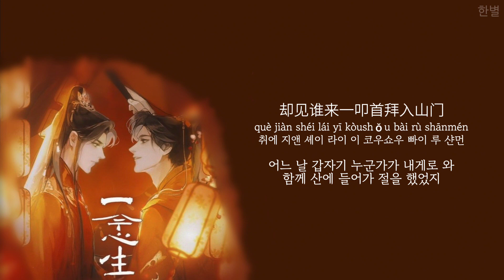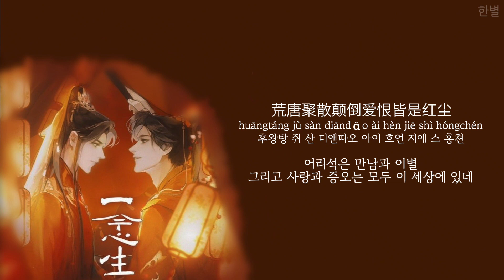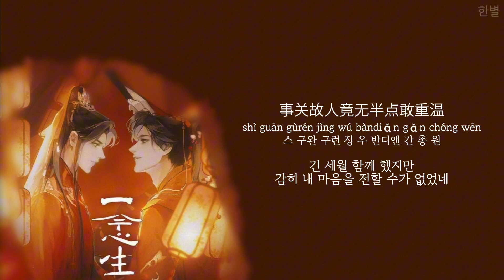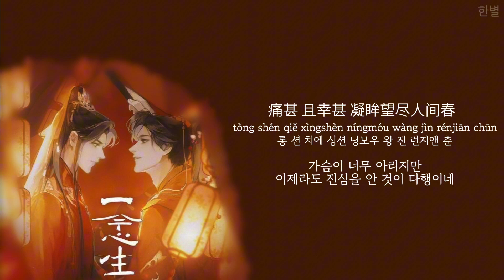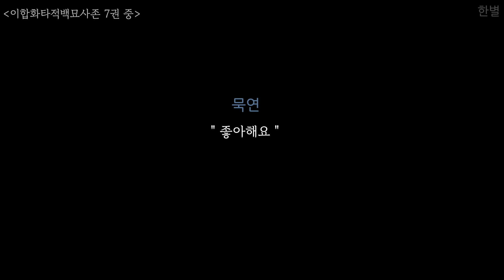이합화타적백묘사존(二哈和他的白猫师尊) 동인곡 - 一念生(하나의 생각) 일념생 한글 가사, 한국어 발음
번역 : 한별
의역이 많이 들어갔습니다
※오역 있을 수 있습니다

가사

悲欢有时哭笑有声皆在红尘
bēi huān yǒushí kū xiào yǒushēng jiē zài hóngchén
뻬이 후완 요우스 쿠 씨야오 요우셩 지에 짜이 홍쳔

때로는 기뻐서 웃고
슬퍼서 우는 것은 모두 이 세상에 있네

独行至今万事未相逢
dúxíng zhìjīn wànshì wèi xiāngféng
두싱 쯔진 완스 웨이 시양펑

홀로 이 고독한 길을
아무리 걸어도 목적지에 갈 수 없었는데

却见谁来一叩首拜入山门
què jiàn shéi lái yī kòushǒu bài rù shānmén
취에 지앤 셰이 라이 이 코우쇼우 빠이 루 샨먼

어느 날 갑자기 누군가가 내게로 와
함께 산에 들어가 절을 했었지

千树 花明至此一念生
qiān shù huā míng zhìcǐ yīniàn shēng
치앤 슈 후아 밍 즈츠 이니앤 셩

그 순간은
마치 예쁜 꽃이 피어난 것 같았네

曾授以 书起“见信如唔” 走笔行文
céng shòu yǐ shū qǐ “jiàn xìn rú wú” zǒubǐ xíngwén
청 쇼우 이 슈 치 지앤 신 루 우 조우비 싱원

소년에게 가르쳐준 글
"이 서신을 보내면 마치 서로 만난 거 같구나"

再授 平生渡己先渡人
zài shòu píngshēng dù jǐ xiān dù rén
짜이 쇼우 핑셩 두 지 시앤 두 런

일생을 살면서
남을 구하는 법을 알려달라 청했네

过一城 便有一程往事 心头长存
guò yī chéng biàn yǒuyī chéng wǎngshì xīntóu cháng cún
구오 이 쳥 비앤 요우이 청 왕스 신토우 창 춘

시간이 지나니 마음 속에는
지난 과거의 이야기가 늘 남아있고

若非彩蝶境 赊来愚痴梦
ruòfēi cǎi dié jìng shē lái yúchī mèng
루오페이 차이 디에 징 스어 라이 위츠 멍

아무리 부유하고 화려한 곳에 머물러도
내 어리석은 꿈에는 그대 모습이 비치네

堂前三拜礼成 誓盟虽假 结发却真
tángqián sān bài lǐ chéng shì méng suī jiǎ jié fà què zhēn
탕치앤 산 바이 리 청 스 멍 쑤웨이 지아 지에 파 취에 쩐

뜰 앞에서 세 번 절을 했을 때
맹세는 거짓일지라도 사랑의 매듭은 진실을 말해주고

也似一双璧人 嫁衣最相衬
yě shì yī shuāngbì rén jià yī zuì xiāng chèn
예 스 이 슈왕비 런 지아 이 쭈웨이 시양 천

마치 아름다운 여인처럼
그대의 혼인복은 잘 어울렸었네

青丝缠几寸 明知相思不可困
qīngsī chán jǐ cùn míngzhī xiāngsī bùkě kùn
칭쓰 찬 지 춘 밍쯔 시양쓰 부크어 쿤

엉켜진 두 사람의 검은 머리카락을 보니
그리움에 잠을 이룰 수 없고

欲将付一焚 收指竟不忍
yù jiāng fù yī fén shōu zhǐ jìng bùrěn
위 지양 푸 이 펀 쇼우 쯔 징 부런

태우려고 해봐도
차마 그럴 수가 없구나

荒唐聚散颠倒爱恨皆是红尘
huāngtáng jù sàn diāndǎo ài hèn jiē shì hóngchén
후왕탕 쥐 산 디앤따오 아이 흐언 지에 스 홍쳔

어리석은 만남과 이별
그리고 사랑과 증오는 모두 이 세상에 있네

到如今才与心相认
dào rújīn cái yǔ xīn xiāng rèn
따오 루진 차이 위 신 시양 런

이제서야 그댈 사랑하는 마음을 깨달았는데

事关故人竟无半点敢重温
shì guān gùrén jìng wú bàndiǎn gǎn chóng wēn
스 구완 구런 징 우 반디앤 간 총 원

긴 세월 함께 했지만
감히 내 마음을 전할 수가 없었네

命中 缘劫始于一念生
mìngzhòng yuán jié shǐ yú yīniàn shēng
밍종 위앤 지에 스 위 이니앤 셩

운명이란 그리워하는 감정에서 시작되구나

提寒灯 如可忘川重寻 一缕归魂
tí hán dēng rú kě wàng chuānzhòng xún yī lǚ guī hún
티 한 덩 루 크어 왕 추완종 쉰 이 뤼 구웨이 훈

차가운 등불을 들고
강을 따라가서 그대의 한 줄기 영혼을 찾고

五载 一瞬白头亦可等
wǔ zǎi yīshùn báitóu yì kě děng
우 짜이 이슌 바이토우 이 크어 덩

5년 간의 기다림
내 머리가 백발이 되더라도 기다릴 것이니

将一身 罪骨投入泥尘 炼作薄刃
jiāng yīshēn zuì gǔ tóurù ní chén liàn zuò báorèn
지양 이션 쭈웨이 구 토우루 니 쳔 리앤 주오 바오런

온몸에 물들은 죄를 흙덩이에 던져

洗净声与名 不负当年恩
xǐ jìng shēng yǔ míng bù fù dāngnián ēn
시 징 셩 위 밍 부 푸 당니앤 으언

이름과 목소리를 깨끗하게 씻어내고
과거의 당신에게 은혜를 갚으리

瀚海万年俱寂 一剑孤横 月色清澄
hànhǎi wàn nián jù jì yī jiàn gū héng yuè sè qīngchéng
한하이 완 니앤 쥐 지 이 지앤 구 헝 위에 스어 칭청

긴 시간동안 고요했던 광활한 바다
지평선 너머로 보이는 달빛에 검이 비춰지네

并肩百丈星穹 抬手挽夜风
bìngjiān bǎizhàng xīng qióng tái shǒu wǎn yè fēng
빙지앤 바이장 싱 치용 타이 쇼우 완 예 펑

수많은 별들과 나란히 서서
새벽바람을 맞으며 그댈 안네

至情 且至性 何故得君一相赠
zhì qíng qiě zhì xìng hégù dé jūn yī xiāng zèng
즈 칭 치에 즈 싱 흐어구 더 쥔 이 시양 정

그댄 내게 매번 사랑을 주었는데
난 어찌하여 당연하게 여겼을까

未借酒千樽 何以诉平生
wèi jiè jiǔ qiān zūn héyǐ sù píngshēng
웨이 지에 지어우 치앤 준 흐어이 수 핑셩

술 천 잔을 들이키지 않고서야
어찌하여 그대에게 불평할 수 있었을까

痛甚 且幸甚 凝眸望尽人间春
tòng shén qiě xìngshèn níngmóu wàng jìn rénjiān chūn
통 션 치에 싱션 닝모우 왕 진 런지앤 춘

가슴이 너무 아리지만
이제라도 진심을 안 것이 다행이네

忽觉经年事 至此无须问
hū jué jīng nián shì zhìcǐ wúxū wèn
후 쥐에 징 니앤 스 즈츠 우쉬 원

세상을 바라보니 온통 봄이고
널 향한 마음은 진심이니 더이상 물어볼 필요가 없네